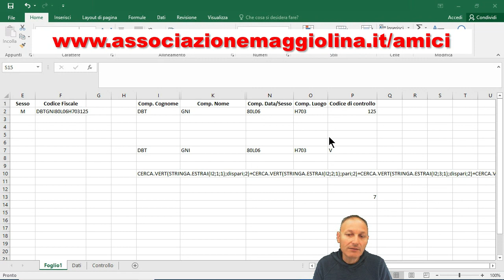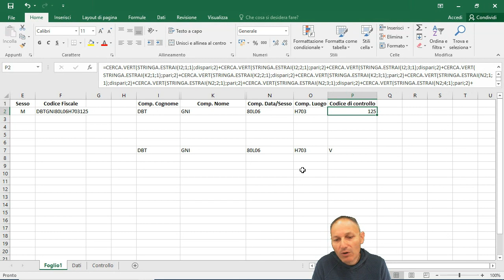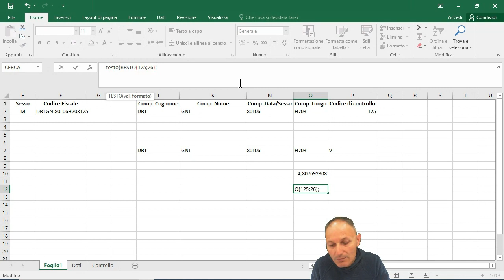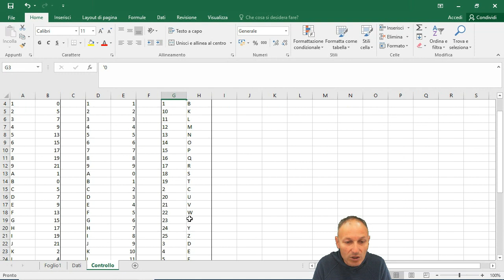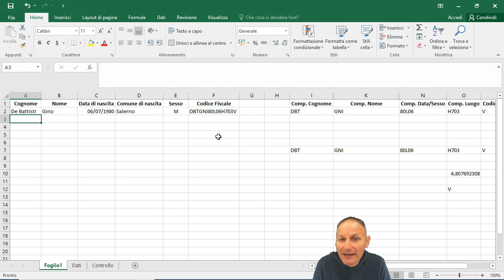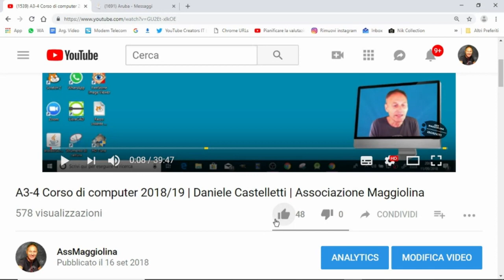60 Corso Excel: Calcolare il codice fiscale (9) | Daniele Castelletti | Maggiolina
60 Vediamo come ottenere l'ultimo carattere del codice fiscale ovvero il codice di controllo - seconda parte -

Vuoi imparare come usare Excel in poco tempo direttamente a casa tua?

Il video corso dell'Associazione Culturale Maggiolina
24 video-lezioni per un totale di
7 ore di corso,
con esercizi specifici.

Obiettivi del corso:
Acquisire la capacità di realizzare velocemente e correttamente fogli di calcolo anche complessi;
realizzare e gestire archivi dati (data base) di qualsiasi genere e dimensione (archivio clienti/fornitori, listino prodotti, archivio fatture ecc.);
sfruttare le potenzialità di excel per automatizzare (con vantaggi di velocità e accuratezza) operazioni frequenti quali gestione dei preventivi, offerte a clienti, fatturazione, ecc.
utilizzo di strumenti di analisi, grafici e tabelle pivot.
Il corso si rivolge sia a persone principianti sia a chi utilizza excel da autodidatta.
E' richiesta solo la conoscenza delle nozioni fondamentali di utilizzo della tastiera.
Si garantiscono esercizi mirati ed un linguaggio semplice adatto a tutti.

Buona visione.

Daniele Castelletti è in diretta live stream con un doppio appuntamento il martedì sera alle 20.00 e 21.30